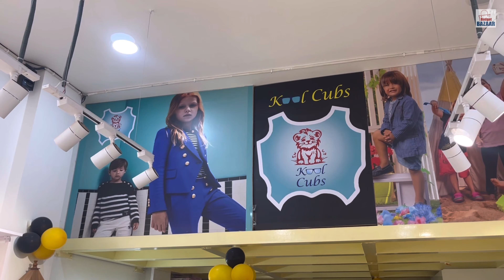Export Surplus Kids Wear up to 90% Discount in Retail | 100% Fresh Surplus Kids Garments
Video Title :- Export Surplus Kids Wear up to 90% Discount in Retail | 100% Fresh Surplus Kids Garments | Budget Bazaar

KOOL CUBS , D-10A , GROUND FLOOR ,CENTRAL MARKET , NEAR NAINITAL BANK LAJPAT NAGAR 2 , NEW DELHI , 110024

Kids Designer Gown,Western Dress Lehenga,Crop top Manufacturer in Delhi
Find the largest variety of wholesale kids wear, only at arihant fashion Top, Jeans, Shorts, Dress, Frock, Gown, Skirt, Baba Suit, Ludhiana Variety, Kolkata Variety!! All items in one
kidswear manufacturers in delhi
gandhi nagar market for kids
gandhi nagar jeans wholesale market delhi
kids garments wholesale market in delhi
children's wear wholesale market in gandhi nagar delhi
childrens clothes wholesale distributors
baby clothes market in delhi
childrens clothes wholesale india
kids wear manufacturer
imported children's clothing wholesale
newborn baby clothes wholesale delhi
kids wear boys
kids wear near me
famous kids wear brands list
kids dress collection
amazon kids wear
online shopping for kidswear in india
hopscotch kids wear
kids dress design
kidssurpluswholesale Exportsurplus kidswearwholesale Brandedkidswear Exportsurlpluskidswearmumbai kidswearwholesale Mumbaiwholesale wholesalemarketmumbai wholesalemarketdelhi Kidswear Market in Gujarat Export surplus Kidswear Market in Hyderabad Export surplus Kidswear Market in Telangana Export surplus Kidswear Market in Surat Branded Kidswear Wholesale Market kids winter wear collection
hopscotch
Mumkins Kids Wear: Kids Wear, Kids Dress, Party Wear Dress
Shop for Kids Party Wear Online | Myntra
Baby & Kids Party Wear Dresses - Firstcry
Buy Ethnic Party Wear Kids Dresses Online
Kids Fashion Store - Party Clothes, Toddler & Baby Birthday
Kids Party Dresses Online | Kids Fashion Clothing
Party Wear Dresses for Kids
Kids Wear - Buy Stylish Kids Dresses and Clothes
Buy Kids Party Wear Dresses online at Best Prices in India
Buy Online Indian Kids Party Wear Dresses
Kids Party Wear Dresses
myntra kidswear girl party wear
designer dresses for girl child online
1 year baby birthday dress online shopping
birthday dress for girls
4 year girl party dresses
1 year baby boy birthday dress online shopping
baby boy birthday dress 1 year
1st birthday dress for baby boy indian
Boys Party Wear Collection
Party Wear for Boys Online
Buy Indian Party Wear for Men in Latest Designs
Buy Party Wear Dresses For Boys And Kids Online
Buy Latest Kids Boys Dresses 2024 Online at Best Prices
Buy Party Wear Clothes Collection for Boys online in India
Shop for Kids Party Wear Online
10 year boy party wear dress
mens party wear dresses photos
15 year boy party wear dress
party wear mens collection
boy party wear dresses indian
12 year boy party wear dress
boy party wear dresses western
casual party wear mens collection
Buy Men Coat Pant Online
Kids Coat Pant - Boys Full Suit Manufacturer
Buy Coat Suits - Buy Kids Suit online in India
wedding coat pant for dulha
10 year boy coat pant
coat pant 3 piece
Buy Boys Sherwani online in India
Buy Sherwani for Men & Kids Online in India
sherwani for 12 year boy
sherwani for 15 years boy
boy sherwani suit pakistani
sherwani for 6 year boy
sherwani for 20 year boy